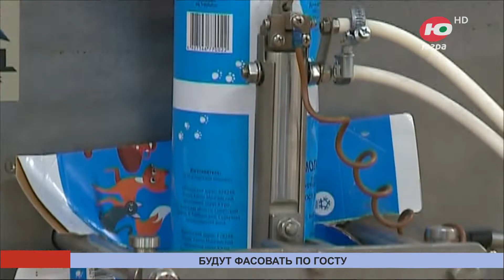Никаких 900 мл. Генпрокуратура запретила занижать объём и вес продуктов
На полках югорских магазинов вновь появятся привычные литр молока и килограмм сахара. По инициативе Генпрокуратуры России в ГОСТ внесены необходимые корректировки.